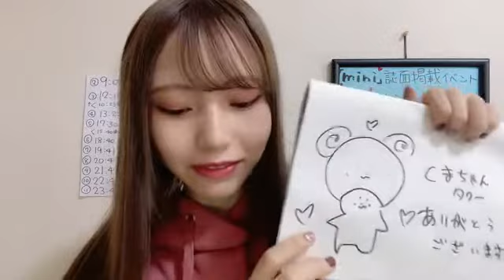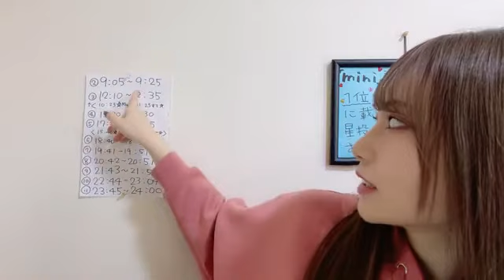2021年12月10日 13時22分39秒 川越 紗彩（NGT48）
イベント参加中